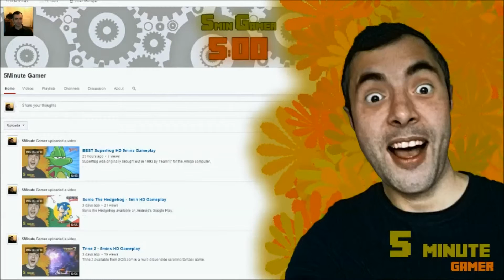Next Car Game Sandbox HD | SHOWER ME IN BARRELS!!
Hi there you lovely lovely YouTube addicts. I'm back with the second instalment of the
Hope you enjoy watching it as much as I had playing this amazing game.

BUGBEAR BLURB:

Did you love the over-the-top, reckless racing action of the FlatOut series? Or the ferocious wrecking fests of the Destruction Derby games? We did too!

What if you could somehow relive those glorious moments, mixed with some serious Street Rod inspired vehicle upgrading and spiced up with fierce online races where players can battle it out with their tricked out bangers?

Peace x